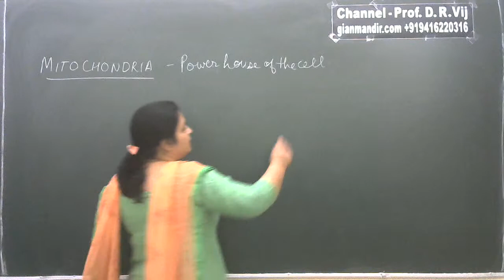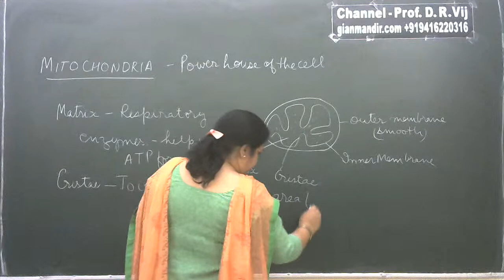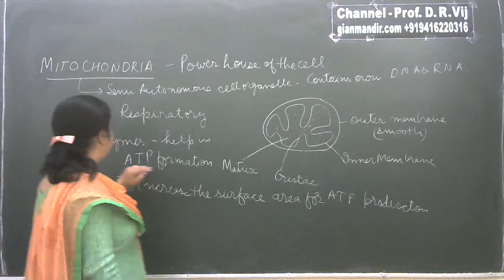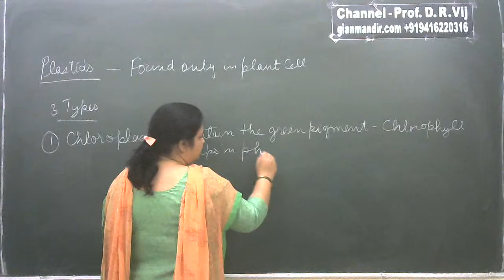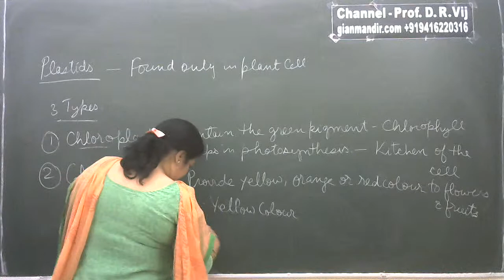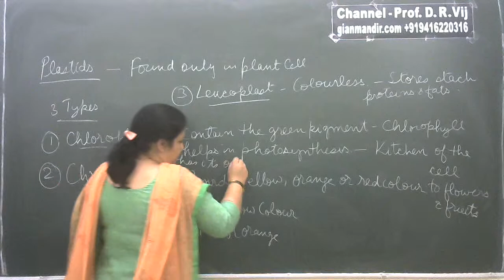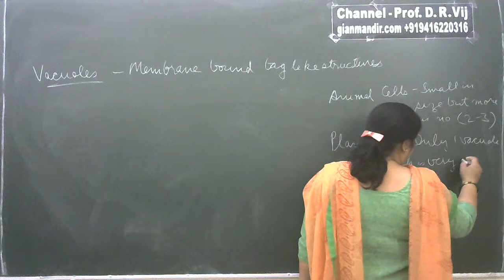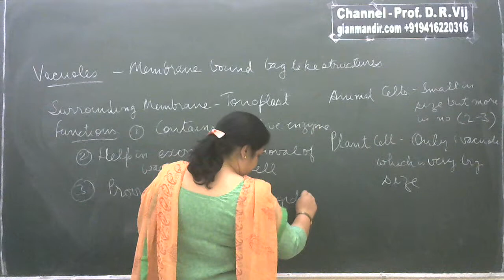IX Biology | Structure and Functions of Cell Organelles | Part-2 (Hindi Medium) by Ruchi Ma'am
Class IX - Biology
Chapter 5 - Cell: The basic Unit of Life (Hindi Medium)
Structure and Functions of Cell Organelles - Part-2

Mitochondria - Powerhouse of the Cell, Having Own DNA and RNA - Semiautonomous Orgenelles
Plastids - Found Only in Plant Cell, 3-type Chloroplast, Chromoplast, Leveoplast, Chloroplast is PhotosyntheticPigment ContainingOwn DNA and RNA - Semiautonomous Bodies, Leveoplast - Colourless and Store Starch, Fats and Proteins
Vacoules - Surrounded by Tonoplast and containCell Sap-, Contains Digestive Enzymes, Help in Excretion, Provide Turgidity to the cell and Rigidity